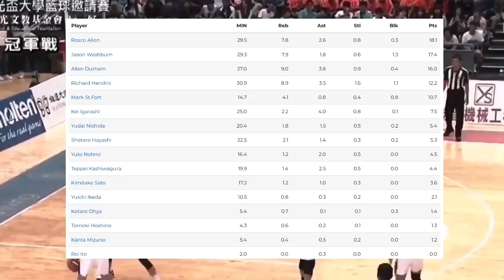Under the Radar S3 Episode 15: Kobe Paras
Congratulations Kobe! Good Luck in Japan😎